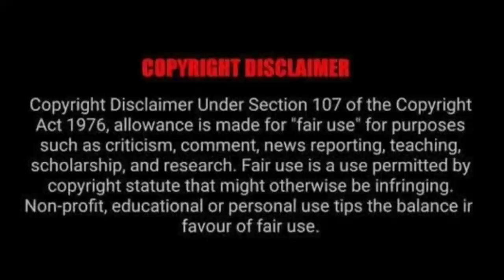RAMY 2 Official Trailer HD 2020 Mia Khalifa is back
RAMY 2 COMEDY SERIES PLOT

"A first-generation American Muslim who is on a spiritual journey in his politically divided New Jersey neighborhood. It explores the challenges of what it is like being caught between an Egyptian community that thinks life is a moral test, and a generation that thinks life has no consequences."

Ramy Season 2 official trailer featuring Mia Khalifa

mia khalifa, also known as Mia Callista, is a American social media personality, sports commentator

RAMY 2 CAST

Ramy Youssef
Mahershala Ali
Amr Waked
Hiam Abbass
May Calamawy
Laith Nakli
Mia khalifa